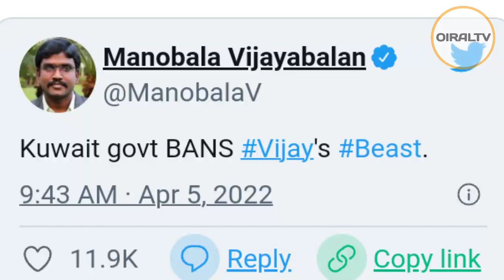Beast MOVIE को Kuwait ने किया Ban | Beast Movie Ban In Kuwait | banned 🚫 beast film | Oiral Tv